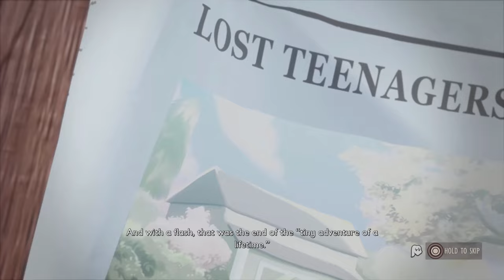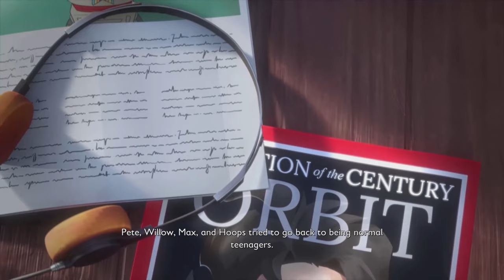The End, Begins..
God bless.
All music is from non copyrighted sources
Credits:
     Link to Video:    • Cinematic Epic  Traile...